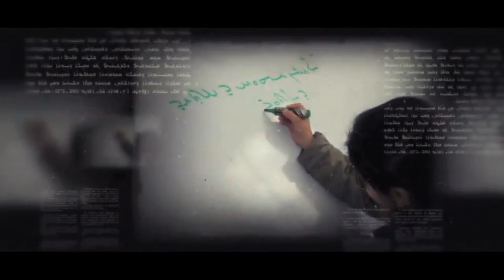A Bridge To Nineveh February 29th 2024